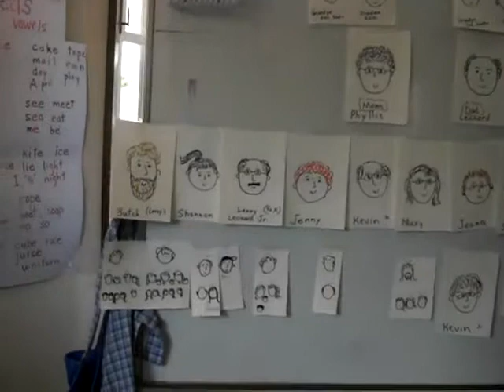Spring 2008 Misc #4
Miscellaneous Spring 2008 Videos from Miharu.